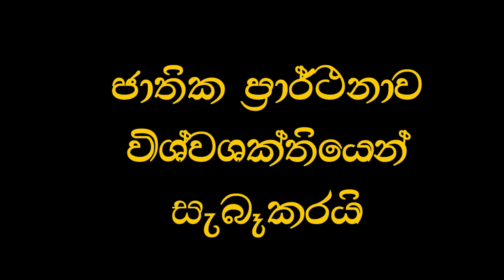Pro Daya Rohana Athukorala 02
ABOUT NATIONAL WISH